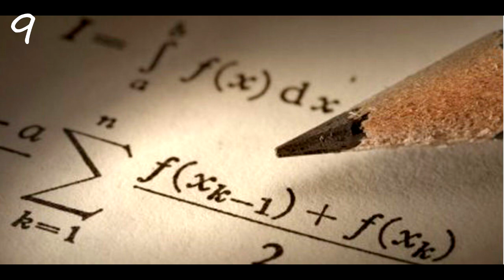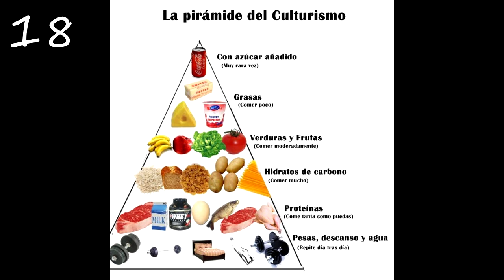51 COSAS SOBRE MÍ | vMario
Abreme, podrás encontrar información interesante!

★▲Preguntas Frecuentes/Contacto▲★

➔ España

➔ Grabo con Shadowplay y edito con Sony Vegas

▬▬▬▬ ¿Dónde puedo contactarte? ▬▬▬▬
➔Skype: Privadísimo